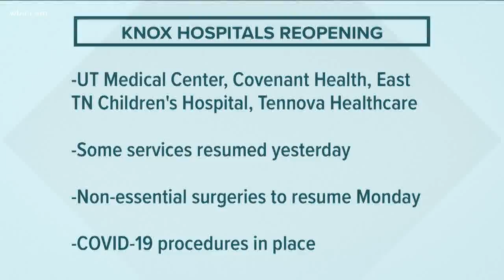Salons outside of Knox County fear losing business to Knoxville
Salons and barbershops can reopen Friday in Knoxville and Knox County, but not in surrounding counties.